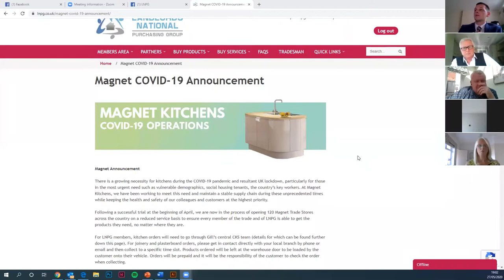LNPG's Expert Lock-In: Magnet Kitchens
We kicked off our very first season of LNPG's Expert Lock-in with one of the biggest hitters in LNPG's partner portfolio.

Landlords across the country know that Magnet Trade are the place to go for quality kitchens to raise the value of their rental properties - LNPG landlords know they can do all this and more for a fraction of what they would usually pay!

Magnet's Andy Gould and Gill Davies join us in this webinar to discuss the finer points of running a national kitchen manufacturer during a UK lockdown, and spill the beans on some of those most-wanted bits of advice for getting a rental kitchen that lasts.